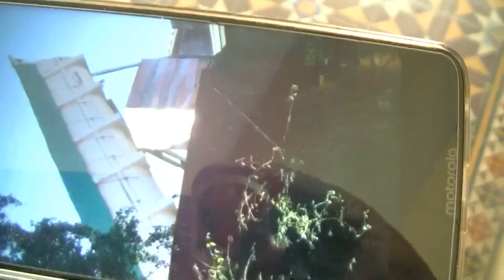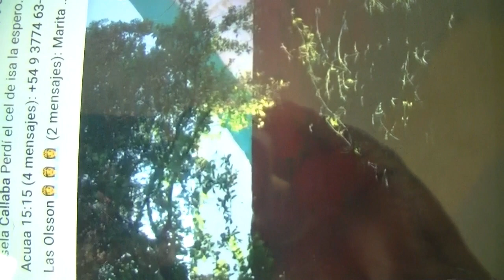VECINOS DE UN CORRALÓN POR CALLE DON BOSCO PRESENTARON UNA NOTA CON SERIOS RECLAMOS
RECLAMOS DE VECINOS